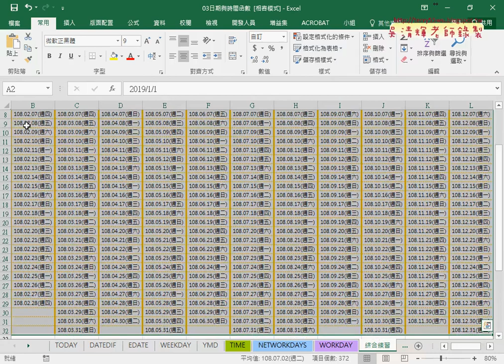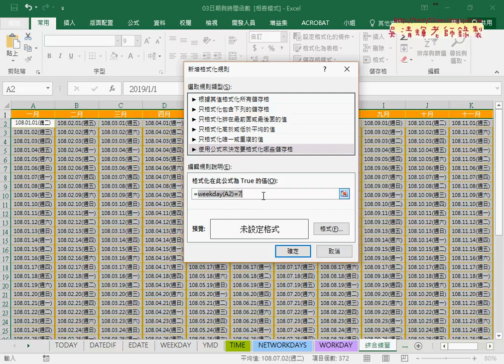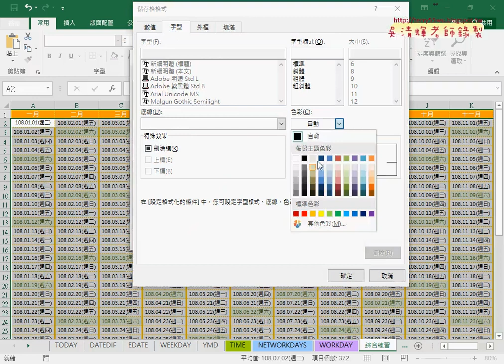05 用WEEKDAY設定格式化條件